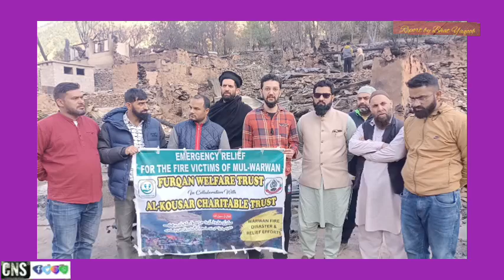Furqan Welfare Trust 0651010100000108IFSC code: JAKA0GHAATH